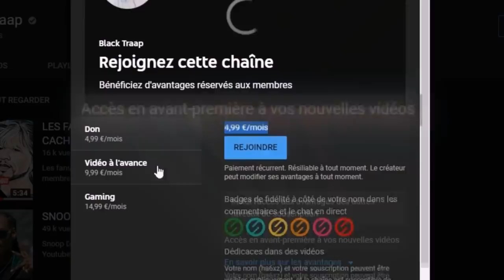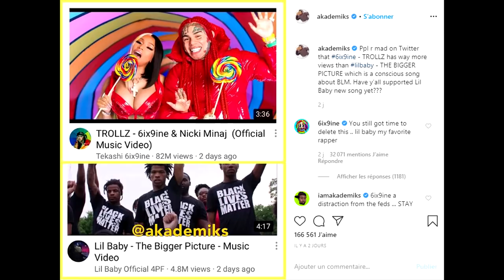GROSSE POLÉMIQUE ENTRE 6IX9INE ET LIL BABY !